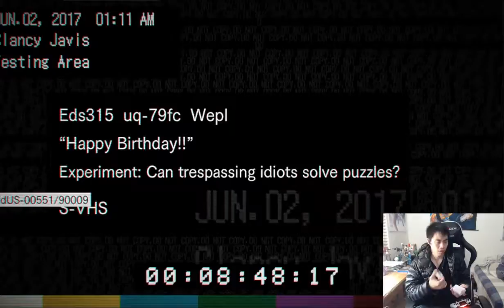Resident Evil 7 playthrough 17